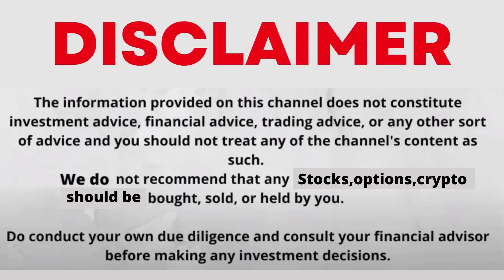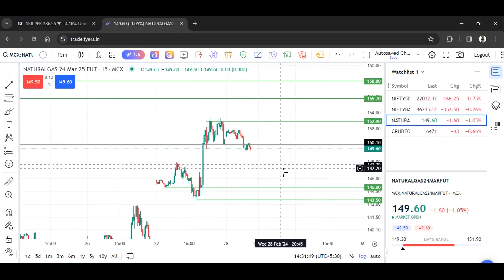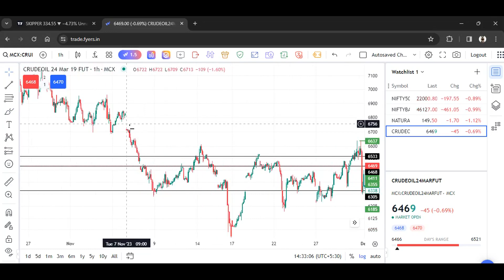Natural Gas Target Today | Crude Target Today | Crude Oil & Natural Gas Trading & Forecast